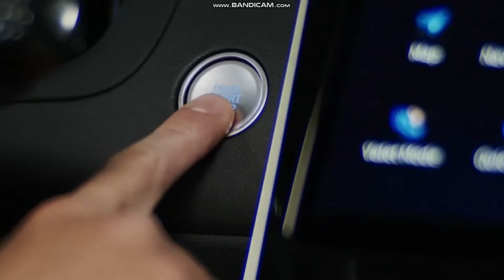CBS (WPRI Commercial Break - February 16 2022)